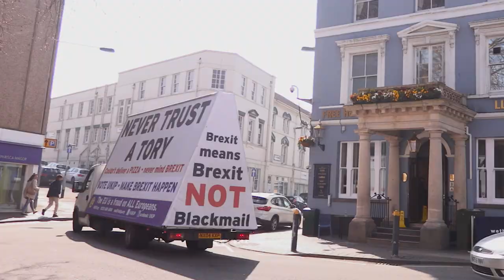Neil Hamilton & Stuart Agnew Newport Wales March 30th 2019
Neil Hamilton & Stuart Agnew dismiss fears of leaving the EU under World Trade Organisation Rules (The No Deal) as referred to by the Main Stream Media & REMAINERS.
Interviewed by Richard Ford, UKIP South West Chairman.